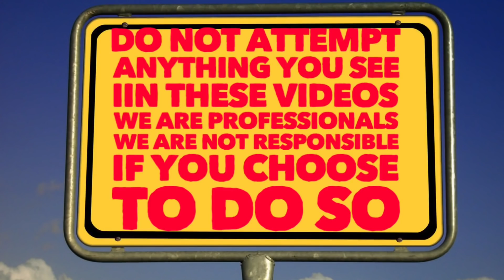DUMPSTER DIVING FOR CHRISTMAS DONATIONS AND HAVING FUN WITH MY WIFE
freefood foodwasteinamerica freedumpstersnacks Dumpster diving with my wife highlighting the waste in our world scored lots of goodies what did we find today Check it out

Mystery boxes still available $30 for a medium flat rate box $15 goes to us and $15 for shipping large flat rate box for $40 $20 to us $20 for shipping also have flat rate envelopes available for $20 $8 for shipping $12 goes to us if you want one just click on our PayPal and you can leave the money in our tip jar include your name and address and what size package you would like

Trash picking dumpster diving junk man metal scrapper copper scrapper trash day garbage day found goodies in the dumpster tear downs junk master donating food clothes donation clean out dumpster diving haul backs crazy dumpster finds recycle ♻️ reuse reduce the waste